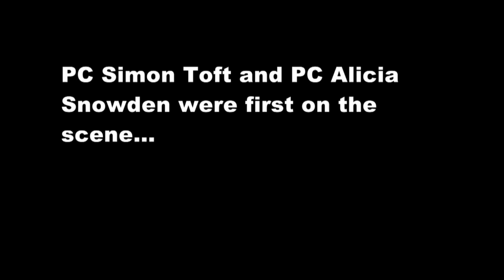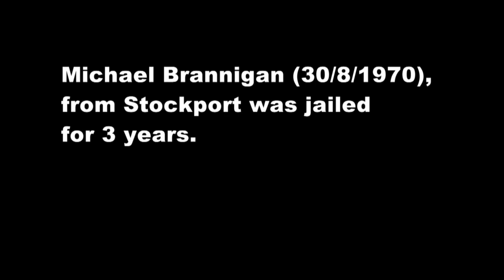999 Day - Man with Knife